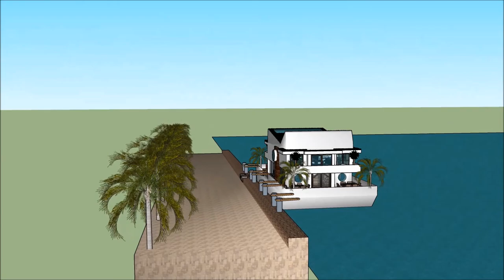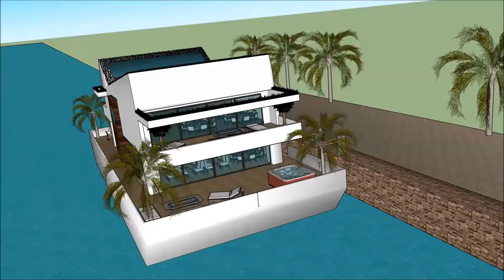Canada house technology modern technology floating house design – Bill Gates estate agents Toronto A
The floating house villa houseboatzania launching an innovative high-end luxury yacht floating house villa mansion home design potentially as a display of exhibition of the Canada house technology modern technology floating house design – Bill Gates estate agents Toronto A.

The collection of the Floating house villa houseboatzania concept of Canada house technology modern technology floating house design – Bill Gates estate agents Toronto A consists of high luxury and architectural art pieces in minimalism combined with living on the waterfront of the harbour.

The floating house villa mansion yacht design has the basis to sustain living with high standards and contemporary structural design at Canada house technology modern technology floating house design – Bill Gates estate agents Toronto A with numerous of prospects for excessive living and celebrating the desire of life worldwide:  UK Thames London